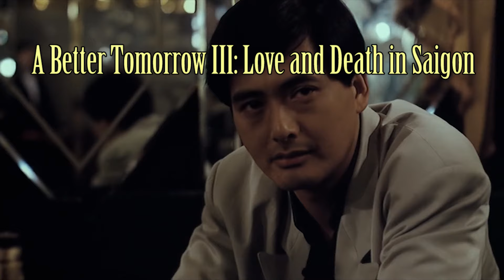A Better Tomorrow III: Love and Death in Saigon (1989) Carnage Count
Welcome to Carnage Counts, where we count and compare death in television shows and movies!  Today we are covering A Better Tomorrow III: Love and Death in Saigon!
😊 Want more videos like the intro? @CarnageCreationsYT